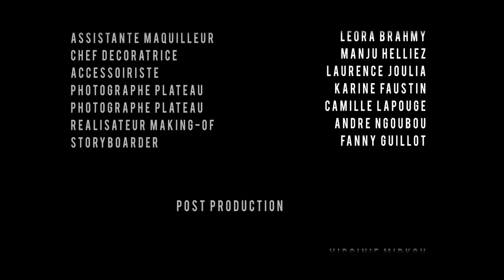Ekoué (La Rumeur ) - Affreux Betes et Dangereux HD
Clip Ekoué (La Rumeur ) - Affreux Betes et Dangereux HD (Nord Sud Est Ouest 2 le 16 novembre 2009 dans les bacs !)